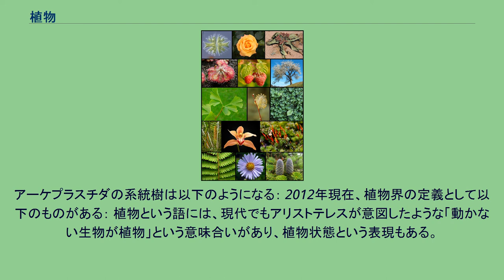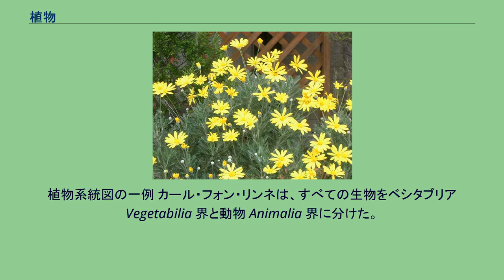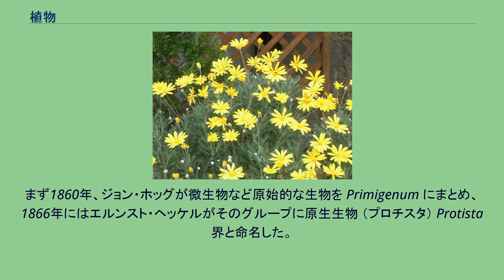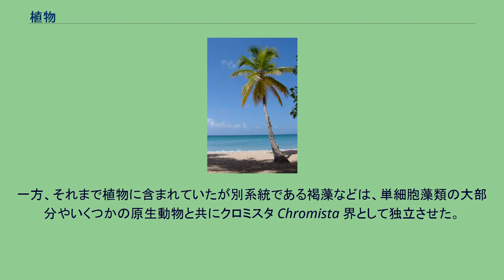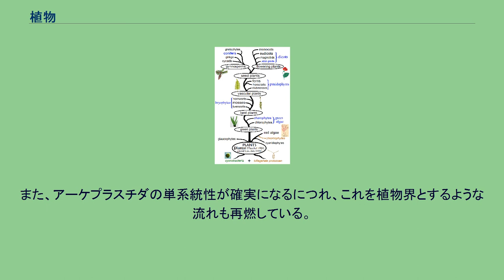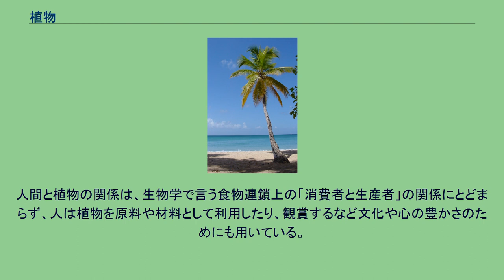植物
植物（しょくぶつ）とは、生物区分のひとつ。
日常語としての「植物」と生物学用語としての「植物」はその示す範囲が異なるが、日常語としては、草や木などのように、根があって場所が固定されて生きているような生物のことで、動物と対比させられた生物区分である。
それに対し生物学では科学的知見が増えるにつれ、植物という語が指し示す範囲は歴史的に変遷してきた。
「植物」を分類群としては認めなかったり、別の名前を採用し「植物」はシノニムとしたりする動きもある。
分類群としての名称は植物界となる。
2012年現在は陸上植物を含む単系統群として植物を定義するが、どの単系統を選ぶかにより複数の定義が並立している。
狭い定義では陸上植物のみを植物として認めるが、より広い定義では緑色植物全体を植物としたり、紅色植物、灰色植物をも植物に含めたりする。
一方、二界説ないし五界説のような古い分類では植物とみなされていた菌類（キノコやカビ）、褐藻（ワカメなど）、あるいは光合成原生動物（ミドリムシや珪藻など）は系統が異なるため、2012年現在は生物分類学上は植物とみなされていない。
なお、生態学的にはこの限りでは無い。
例えば光合成を行うワカメや珪藻は、生態学的には植物（生産者）扱いである。
本節では、2012年現在における植物の複数の定義と、それらの定義が提案されるに至った背景を説明する。
ユーリオプスのデージー。
かつて「植物」という単語は、広く光合成をする生物一般、すなわち光合成生物全般を指していたが、生物に関する科学的知見が深まるにつれ、この素朴な定義は大きく修正されることになった。
その理由は主に3つある。
第一の理由として、生物全体が細菌、古細菌、真核生物の3つのドメインに分かれることが分子系統解析によりわかったことが挙げられる。
これは細菌に属する光合成細菌は真核生物である陸上植物とは異なる系統であることを意味する。
したがって陸上植物を含む単系統群として植物を定義するのであれば、植物を真核生物に属するものに限定しなければならない。
第二の理由は真核生物がいくつかのスーパーグループに分類できることが分子系統解析によりわかったことである。
この分類に真核光合成生物を当てはめてみると、下記のように多系統であることがわかる： 第三の理由は葉緑体の起源がわかったことである。
真核光合成生物は、シアノバクテリアに類似した原核生物を真核生物が取り込んだことにより誕生した（一次共生）。
そしてこのようにして誕生した真核光合成生物をさらに別の真核生物が取り込むことで新たな真核光合成生物も誕生した（二次共生）。
二次共生は生物の歴史で何度も起こった事が知られており、これが真核生物の様々なスーパーグループに光合成生物が属している理由である。
それに対し、一次共生が起こり二次共生が起こっていない生物群はスーパーグループのアーケプラスチダと一致する事が知られている。
従って、何を持って植物と呼ぶべきかという問いに対する一つの答えは「アーケプラスチダに属すること」という事になる。
2012年現在提案されている植物の定義の多くは、アーケプラスチダもしくはそこに属する単系統部分群である。
この他、非主流の系統仮説をもとに、アーケプラスチダより広い範囲を「超植物界」とする提案がされたこともあるが、有力な説となってはいない。
アーケプラスチダの系統樹は以下のようになる： 2012年現在、植物界の定義として以下のものがある： 植物という語には、現代でもアリストテレスが意図したような「動かない生物が植物」という意味合いがあり、植物状態という表現もある。
動物の中にも植物的な性質を認める、植物性器官、植物極などの語がある。
生物学のうち植物を研究対象とする分野を植物学と呼ぶ。
これは本来は、分類学的な植物を研究対象とするものではない。
具体的には、陸上植物および全ての藻類を対象とする。
植物の学名の命名規約は以前は国際植物命名規約であったが、これも正確に訳せば国際「植物学」命名規約で、分類学的な植物ではなく、植物学の対象を指していた。
現在は国際藻類・菌類・植物命名規約 となって、「植物学」の語はなくなった。
アリストテレスは、植物を、代謝と生殖はするが移動せず感覚はないものと定義した。
代謝と生殖をしないものは無生物であり、移動し感覚のあるものは動物である。
ただしこれは、リンネ以来の近代的な分類学のように、生物を分類群にカテゴライズするのとは異なり、無生物から生物を経て人間へ至る「自然の連続」の中に区切りを設けたものである...